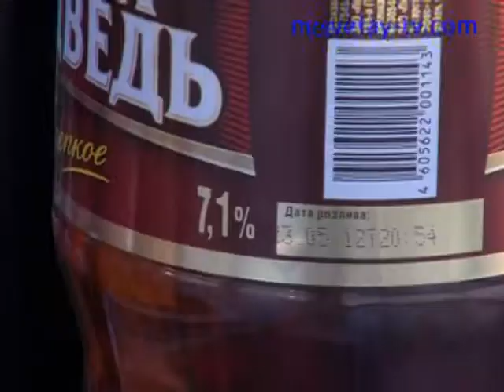Пиво вне закона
С 1 июля изменились правила торговли пивом. Сотрудники отдела потребительского рынка Администрации города провели рейд по предприятиям торговли.